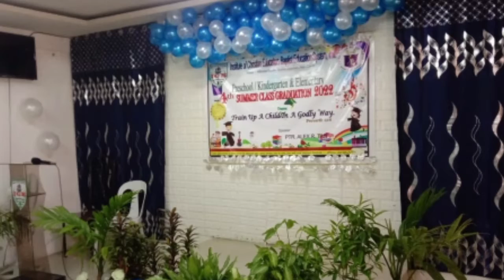SUMMER CLASS GRADUATION 2022